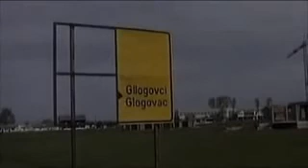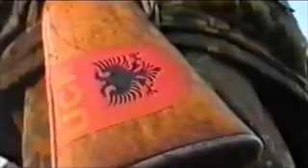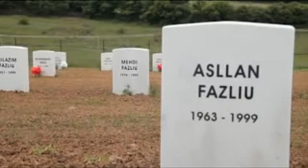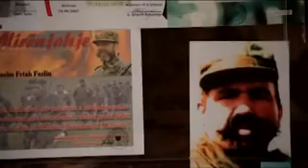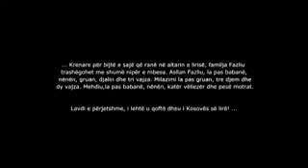Trokitje për Liri Dokumnetar Asllan Fazliu